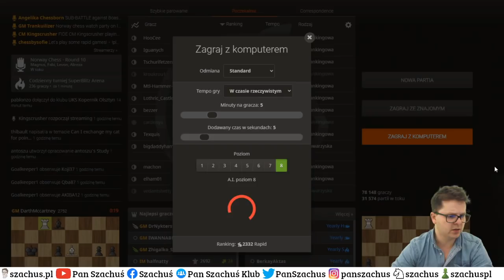GRA z PROGRAMEM w BLITZA to SZALEŃSTWO?! || Szachuś vs Stockfish 8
Kolejne starcie z programem szachowym. Tym razem na najwyższym poziomie na lichess.org z numerem 8. Wg lichessa poziom 8 ma ranking 3000. Czy tak jest faktycznie?
Mimo wszystko wolę grać z human vs human :)

Miłej zabawy :-)